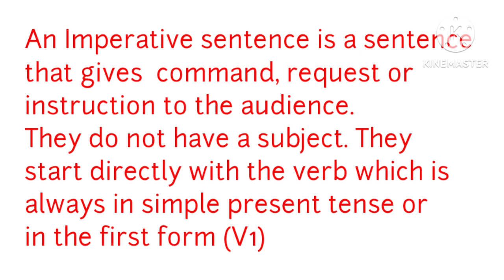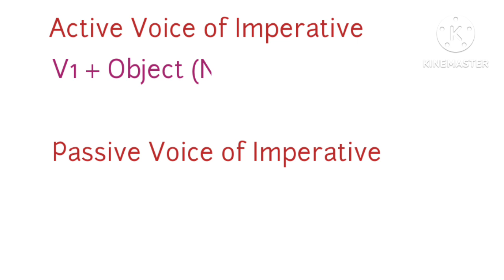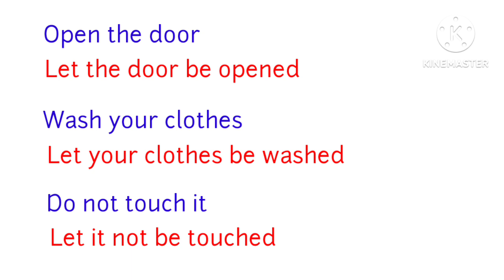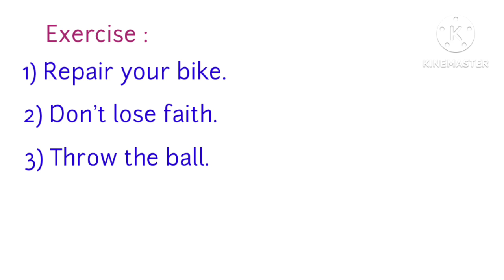Active to Passive Voice. Imperative Sentence. English Grammar.